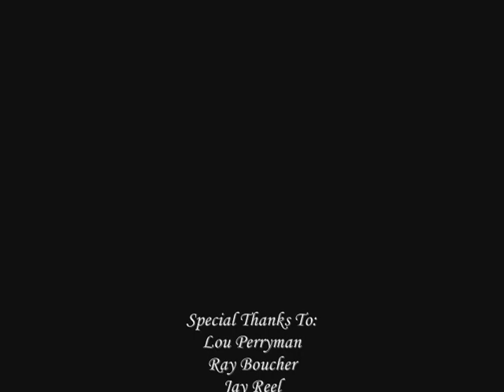DEADPIT Interviews: Lou Perryman (Texas Chainsaw 2)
Jay Reel and Ray Boucher who run the TX DEADPIT Chapter had the chance to represent 'Da Pit at TX Fear Fest 2 in Dallas Texas. They got some great interviews along the way including this one with Lou Perryman who you may remember as the beloved LG character in Tobe Hooper's Texas Chainsaw Massacre part 2!  You heard him on DEADPIT Radio now hear AND SEE him on the Deadpit Horror Network!